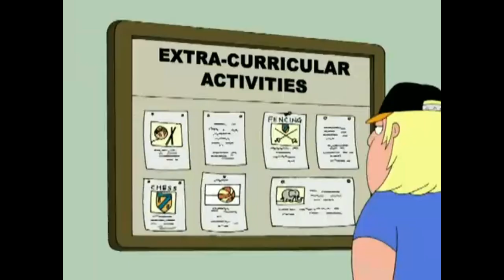Family guy S05E04; Cutaway scenes compilation